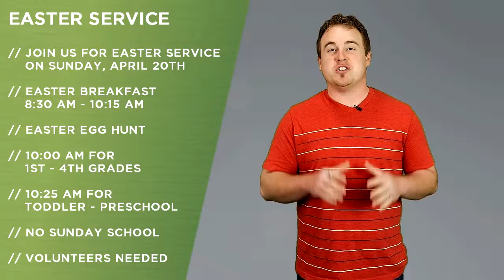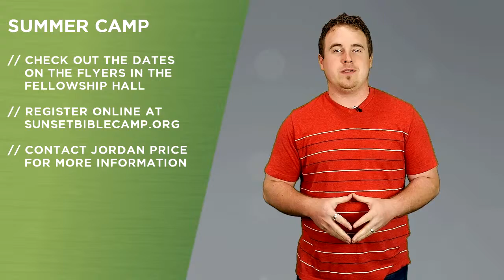Christview Church Announcements